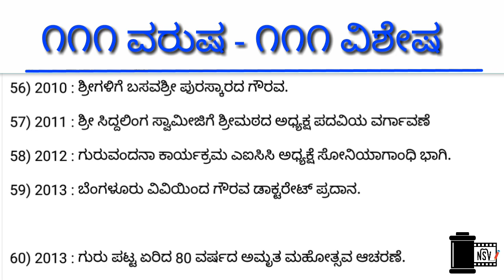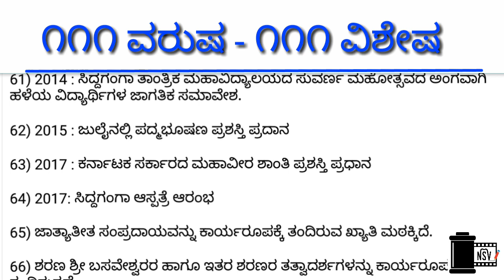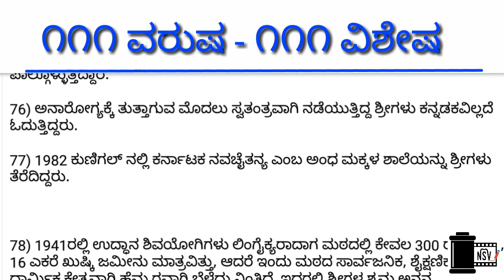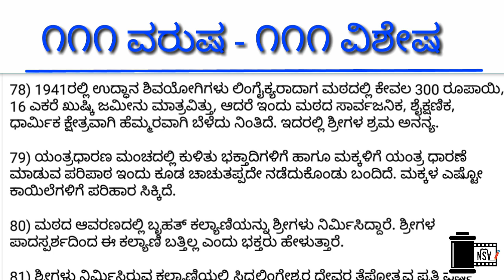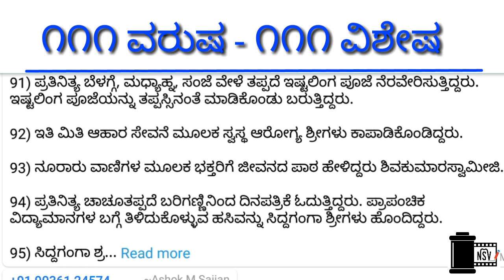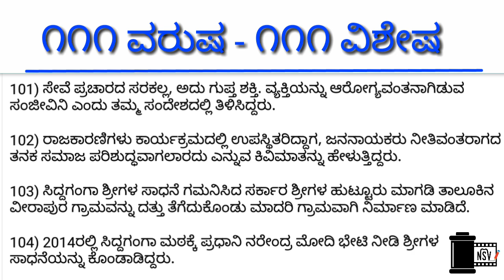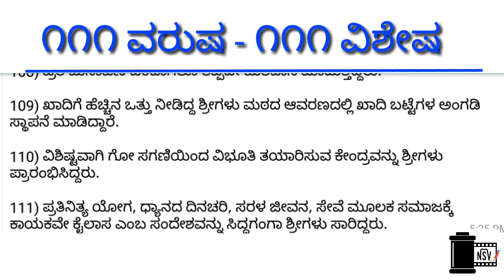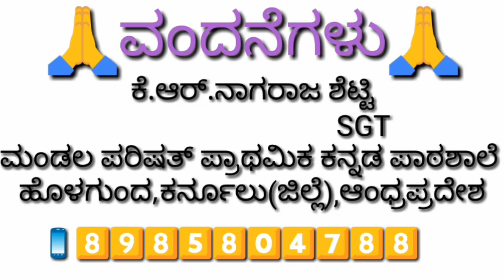ಶ್ರೀ ಶಿವಕುಮಾರ ಸ್ವಾಮಿ-೧೧೧ ವರುಷ-೧೧೧ ವಿಶೇಷ॥111 Facts of Sri Shivakumara Swamiji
👉 - ಆತ್ಮೀಯ ಕನ್ನಡಿಗರೇ !  ತ್ರಿವಿಧ ದಾಸೋಹಿ,ನಡೆದಾಡುವ ದೇವರು,ಶತಾಯುಷಿ,ಮರೆಯಲಾಗದ ಕರ್ನಾಟಕದ ಕಣ್ಮಣಿ,ಪದ್ಮವಿಭೂಷಣ ಮತ್ತು ಕರ್ನಾಟಕರತ್ನ ಪ್ರಶಸ್ತಿ ವಿಜೇತ,ನಮ್ಮ ನಿಮ್ಮೆಲ್ಲರ ಆರಾಧ್ಯ ದೈವ  ಪರಮಪೂಜ್ಯ "ಡಾ|| ಶಿವಕುಮಾರ ಸ್ವಾಮೀಜಿ"
ರವರಿಗೆ ಭಕ್ತಿ ಭಾವ ಪೂರ್ವಕವಾದ ಶ್ರದ್ದಾಂಜಲಿ ಸಲ್ಲಿಸುತ್ತಾ ಮತ್ತೊಮ್ಮೆ ಇವರು ನಮ್ಮ ನಾಡಿನಲ್ಲಿ ಹುಟ್ಟಿ ಬರಲಿ ಎಂದು ಭಗವಂತನಲ್ಲಿ ಪ್ರಾರ್ಥಿಸುತ್ತಾ ಅವರ ಬಗ್ಗೆ ತಿಳಿಯಲು ಶ್ರೀಗಳ ಜೀವನದ ೧೧೧ ವಿಶೇಷಗಳ ವಿಶಿಷ್ಟ  ವಿಡಿಯೋ.